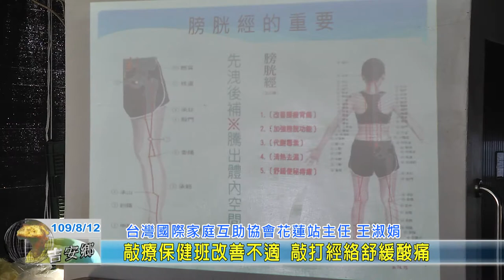20200812 13 敲療保健班改善不適 敲打經絡舒緩酸痛